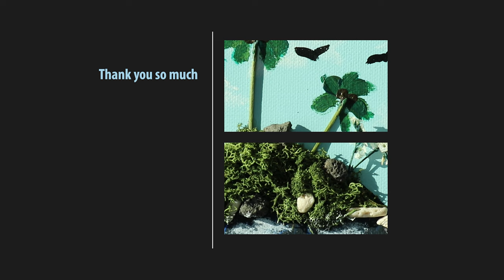interesting art and craft/ 'Turtle Island' Acrylic Painting /art and craft satisfying video #92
It is a turtle island made using super easy acrylic painting techniques and preserved flowers.
I hope the craft idea using preserved flowers and  acrylic paint will help you.